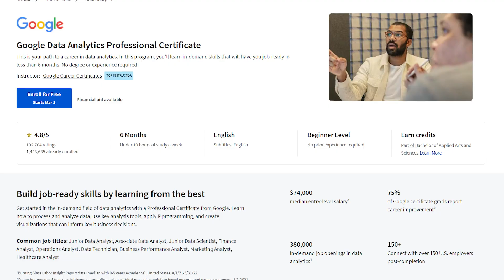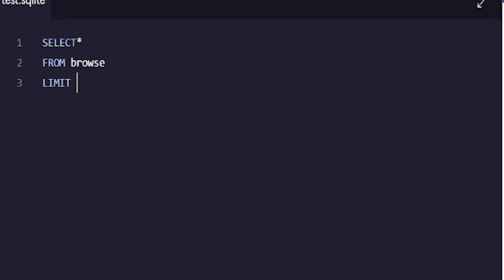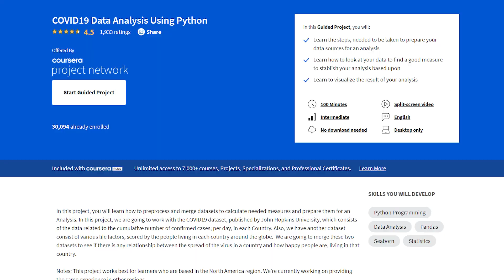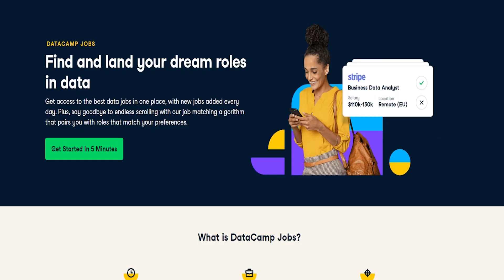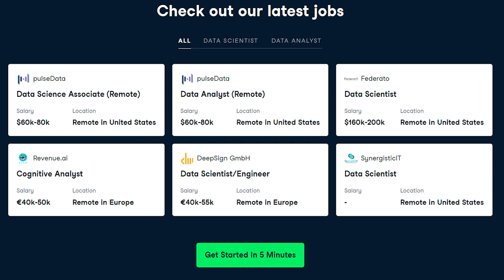Data Analyst Roadmap - FASTEST Way To a Data Analyst Job